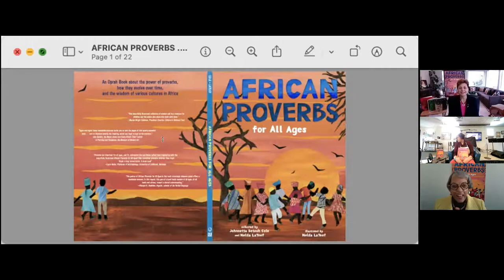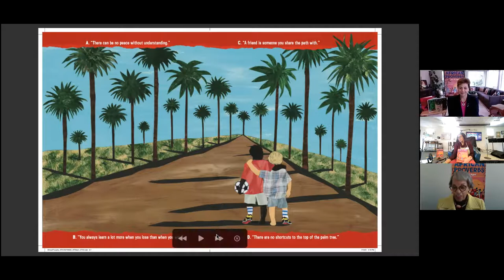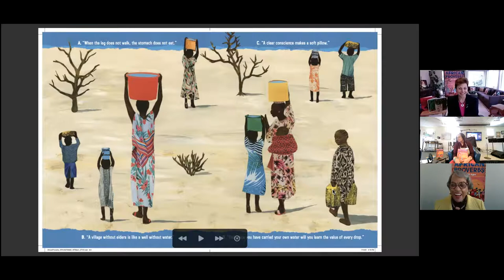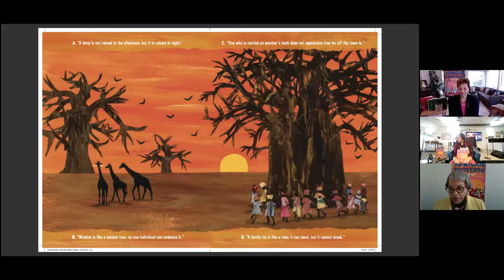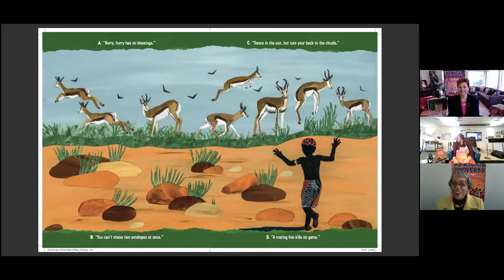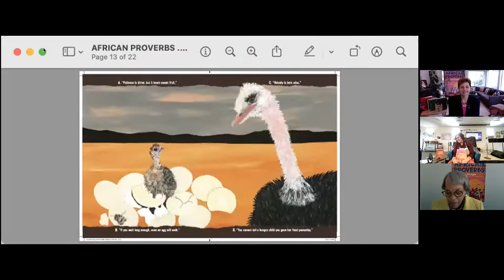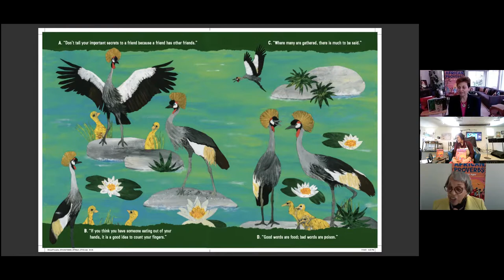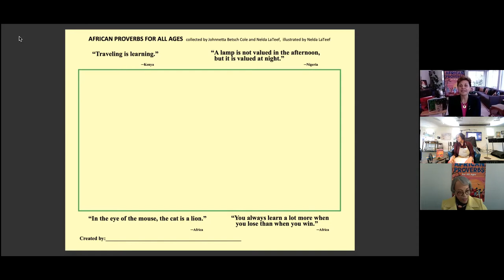Story Time! Ms. Dearsha reads to us from "African Proverbs for All Ages: by Dr. Johnetta Betsch Cole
In African Proverbs for All Ages, noted anthropologist and educator Dr. Johnetta Betsch Cole and award-winning illustrator Nelda La Teef invite children and adults to explore and reflect on complex notions about relationships, identity, society, and the human condition.